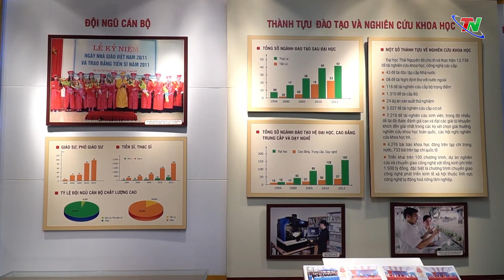Đồng chí Bí thư Tỉnh ủy tiếp Đoàn công tác của Đại sứ quán Hoa Kỳ tại Việt Nam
Ngày 4/12, đồng chí Nguyễn Thanh Hải, Ủy viên Ban Chấp hành Trung ương Đảng, Bí thư Tỉnh ủy, Trưởng đoàn ĐBQH tỉnh đã tiếp và làm việc với đoàn công tác của Đại sứ quán Hoa Kỳ do Ngài Daniel Kritenbrink - Đại sứ đặc mệnh toàn quyền Hoa Kỳ tại Việt Nam làm trưởng đoàn. Tham dự buổi làm việc có đồng chí Phạm Hoàng Sơn, Phó Bí thư Thường trực Tỉnh ủy; đồng chí Trịnh Việt Hùng, Phó Bí thư Tỉnh ủy, Phó Chủ tịch Thường trực UBND tỉnh; các đồng chí Ủy viên BTV Tỉnh ủy, lãnh đạo UBND tỉnh.